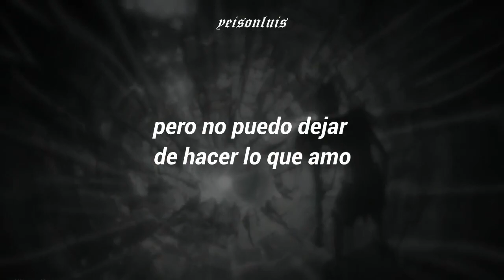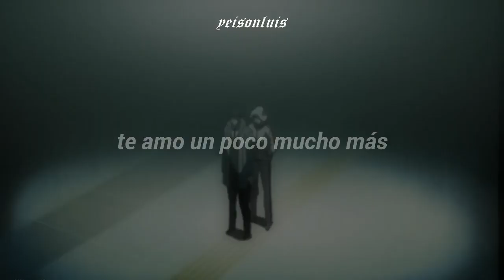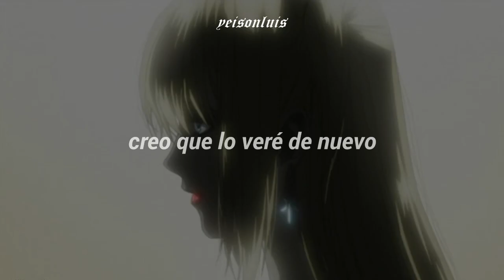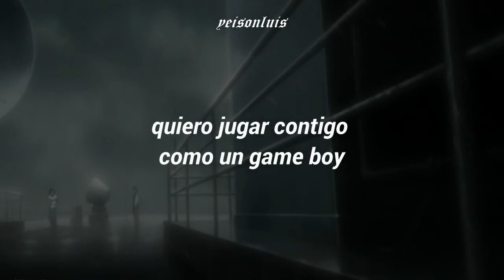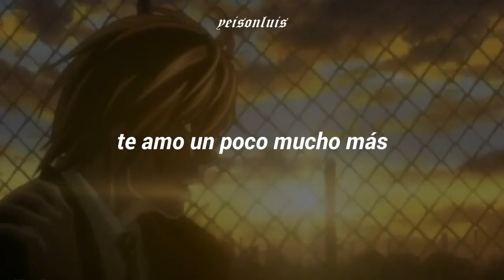Sientete como un asesino en serie con esta canción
¿Cantamos?
[Verse 1]
Wish I may, wish I might
Find my one true love tonight
Do you think that he could be you?
If I pray really tight
Get into a fake bar fight
While I'm walking down the avenue
If I lay really quiet
I know that what I do isn't right
I can't stop what I love to do
So I murder love in the night
Watching them fall one by one, they fight
Did you think you'll love me too?

[Chorus]
Baby, I'm a sociopath
Sweet serial killer
On the warpath
'Cause I love you just a little too much
I love you just a little too much (much, much)
You can see me drinking Cherry Cola
Sweet serial killer
I left a love note
Said, you know I love the thrill of the rush
You know I love the thrill of the rush

[Post-Chorus]
(You send me right to heaven)
Sweet serial killer
(I guess I'll see him over)
Do it for the thrill of the rush
Love you just a little too much, much
Sweet serial killer
I love you just a little too much

[Verse 2]
My black fire's burning bright
Maybe I'll go out tonight
We can paint the town in blue
I'm so hot, I ignite
Dancing in the dark and I shine
Like a light, I'm luring you
Sneak up on you really quiet
Whisper, "Am I what your heart desires?"
I can be your ingenue
Keep you safe and inspired
Baby, let your fantasies unwind
We can do what you want to do

[Chorus]
Sweet serial killer
On the warpath
Sweet serial killer
You know I love the thrill of the rush (rush, rush)

[Post-Chorus]
Sweet serial killer
Do it for the thrill of it all

[Bridge]
Just have fun
(Wanna play you like a Gameboy)
I don't want one
(What's the thrill of the same toy?)
La-la, la-la, la, la-la, la-la, lie down, down
Just have fun
Oh!

Esta traducción no literal, se cambiaron pequeñas partes de la canción para darle sentido pero igual el mensaje es el mismo.

(RECUERDEN, SI QUIEREN ALGÚN VÍDEO DÉJENLO EN LOS COMENTARIOS).

Este vídeo tienes fines de aprendizaje y entrenamiento, no para generar algún ingreso de cualquier tipo, ni para infligir los derechos de autor"

lana del rey serial killer   sub, serial killer sub, lana del rey sub